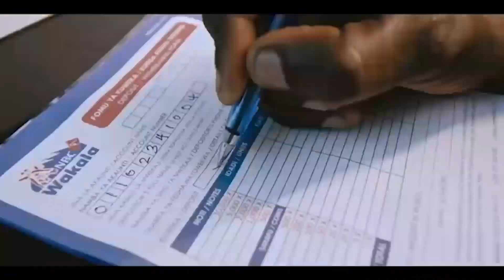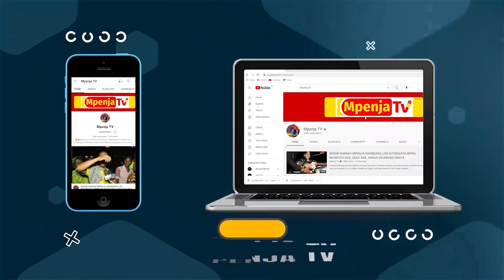KOCHA MKUU TAIFA STARS AITA KIKOSI KUIVAA NIGER/FEITOTO OUT/MAKINDA WATAWALA/SAMATA/MSUVA NDANI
Timu ya Taifa ya Tanzania ‘Taifa Stars’ tayari ipo kambini kujiandaa na mechi ya Kundi F dhidi ya Niger kuwania kufuzu fainali za Kombe la Mataifa ya Afrika ‘Afcon 2023’ itakayopigwa Jumapili kwenye Uwanja wa Benjamin Mkapa, huku timu hiyo ikihitaji ushindi kwa lengo la kujiweka pazuri kwenda Ivory Coast.

Stars imeingia kambini kwa baadhi ya wachezaji waliojulishwa kambi hiyo, huku orodha kamili ya timu hiyo itatangazwa leo na Kocha Mkuu, Adel Amrouche.

Timu hiyo, inayoshika nafasi ya pili kwenye Kundi F lenye vinara Algeria iliyofuzu tayari kwenye fainali hizo za mwakani, Uganda iliyopo nafasi ya tatu na Niger inayoburuza mkia huo ni mchezao muhimu kutokana na ukweli ikishindwa kuvuna pointi tatu itajiweka pabaya.